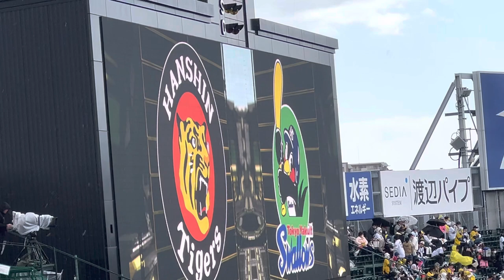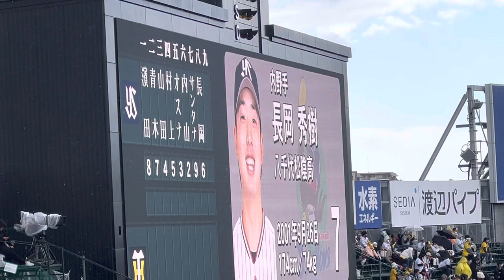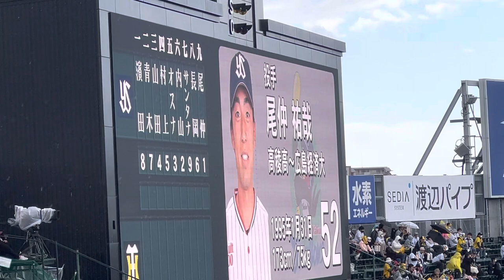【両ｵｰﾀﾞｰ変動】阪神タイガース✨🆚東京ヤクルトスワローズ両チームスタメン発表 🐯先発 大竹耕太郎 投手 23.4.8.🆚 東京ヤクルト 尾仲祐哉投手🏟 阪神甲子園球場